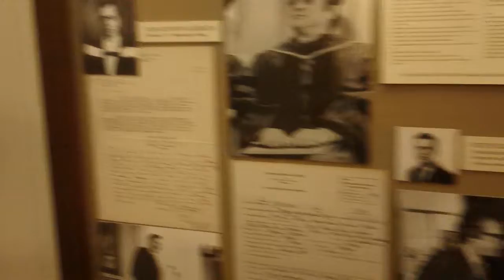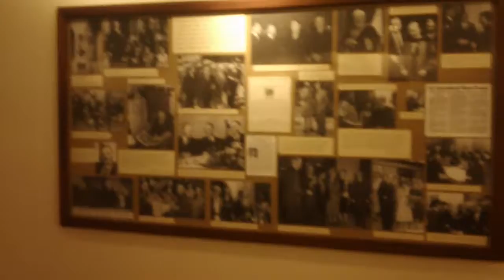MAH00026.MP4 2012-10-27 University of California, Berkeley, I-House Rey Ty